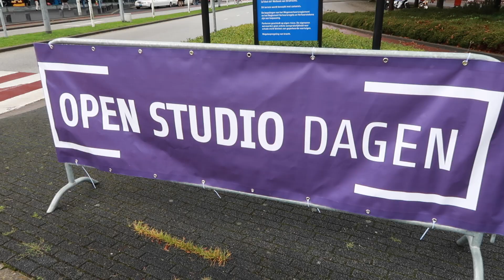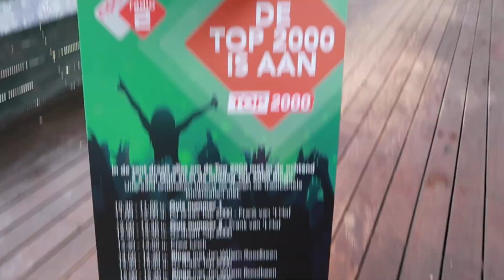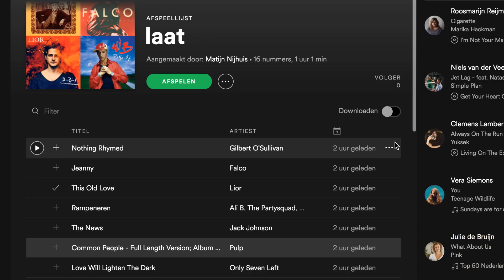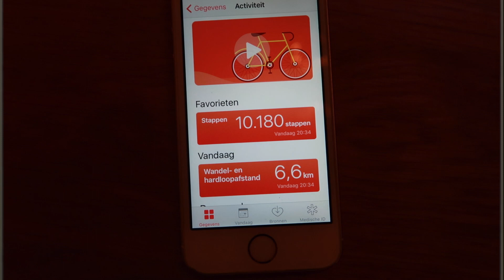Gaat Winfried Baijens strippen? Plus: enge microfoon - vlog #233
Nee, natuurlijk gaat Winfried niet strippen. Verder heeft Astrid de Jong een jurk met wiet-bladeren aan, is Wouter van der Goes even helemaal klaar met Steptember en zegt een promotieboy dat ik Radio 2-dj's in het echt kan zien. OMG!!1! 😱🎉